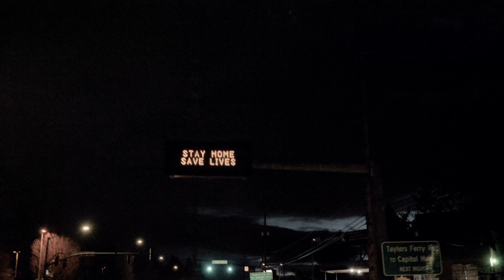Portland VS Covid-19 [March 23rd]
Footage filmed on the evening of March 23rd with data gathered the morning of March 24th.

Titles:
CORONAVIRUS CASES IN OREGON: 191
OREGON DEATHS RELATED TO CORONAVIRUS: 5
AFTER CROWDS FLOOD SMALL COASTAL TOWNS OREGON GOVERNOR
ORDERS RESIDENTS TO STAY HOME “TO THE MAXIMUM EXTENT
POSSIBLE” OR FACE A CLASS-C MISDEMEANOR
PLAYGROUNDS, SPORTS COURTS, AND SKATE PARKS ARE CLOSED
NON-PAYMENT EVICTIONS ARE BANNED STATEWIDE

When Every Community is Ground Zero: Pulling Each Other Through a Pandemic